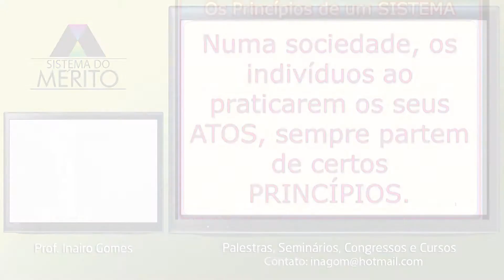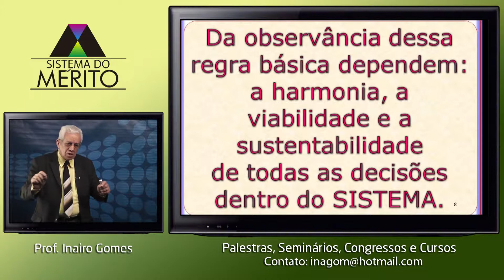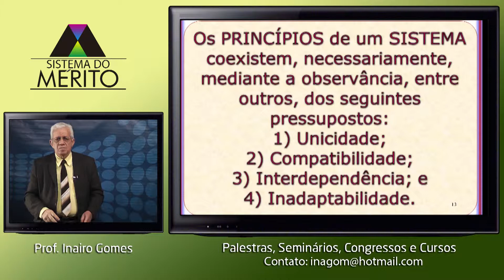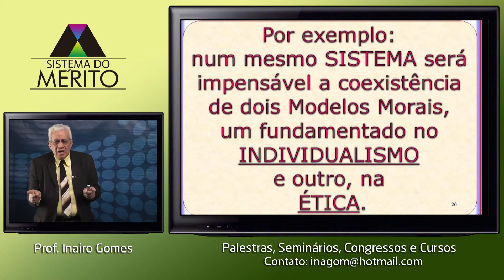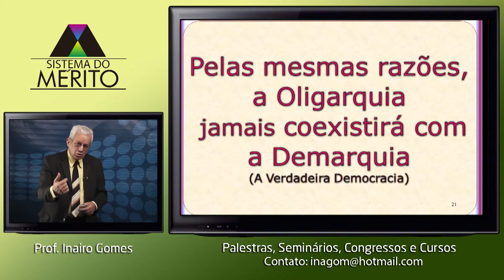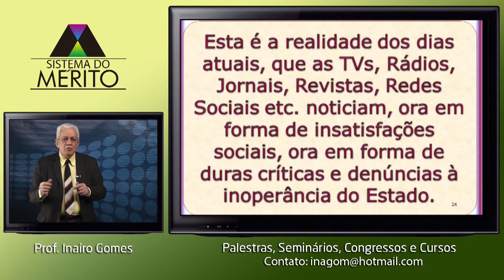Princípios e Regras de um Sistema